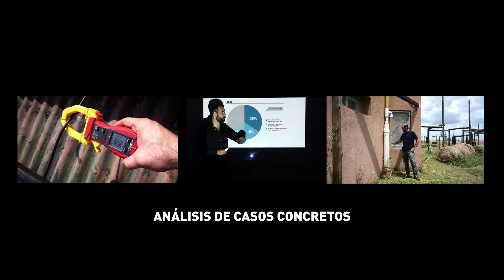¡Estudiá arquitectura sustentable! Curso online.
Sumate al cuidado del medioambiente estudiando arquitectura sustentable desde tu casa.

Con mas de 12 años de experiencia en la construcción sustentable, el Arq. Guillermo Duran nos ofrece un curso online super completo, que incluye entre otras cosas un cupo para el WAS (Workshop de Arquitectura Sustentable) en nuestra oficina!
Podes hacerlo desde cualquier parte del mundo!